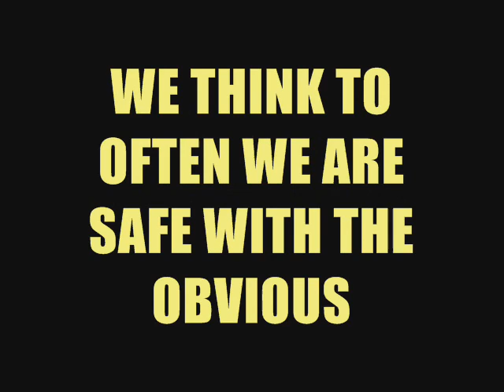SOMETIMES YOU JUST CAN TELL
WE SAY TO OFTEN THINGS LIKE

HE HAS A JACKET ON HE MUST BE WARM..
HE HAS A SINGLET HE ON MUST BE HOT..
BUT ARE WE SURE..